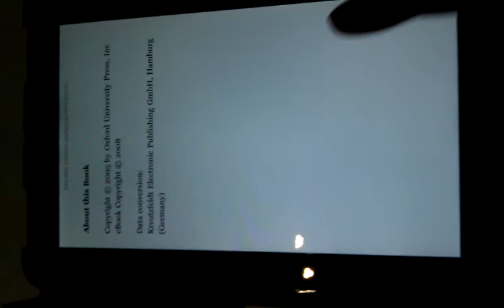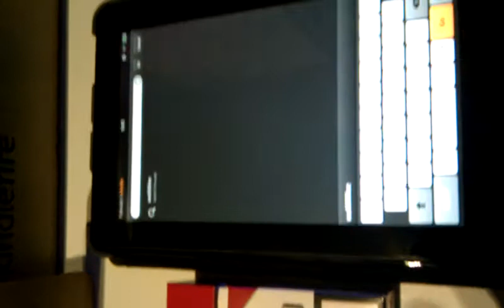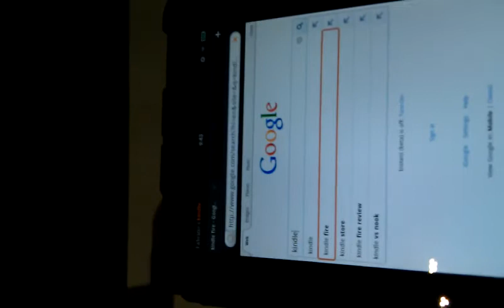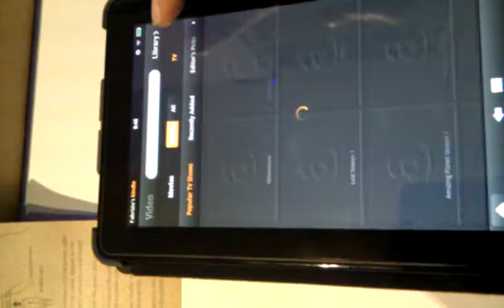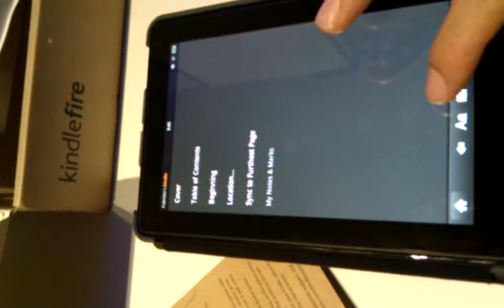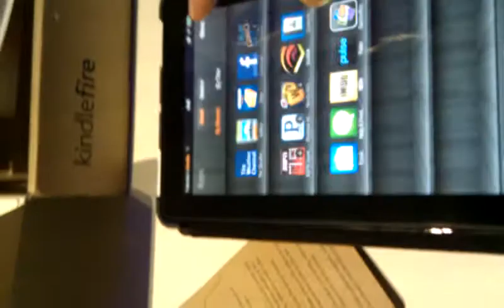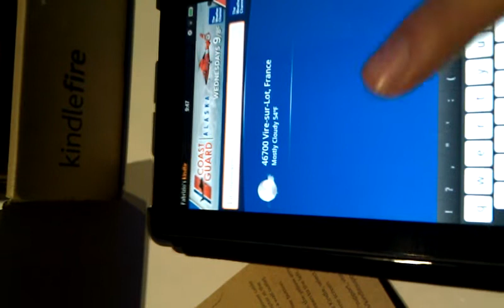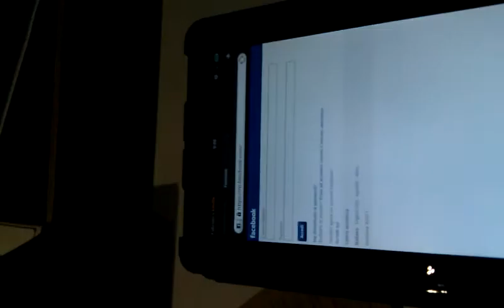Amazon Kindle Fire Italia "Video Ufficiale"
Finalmente possiamo giocarci , analizzare i vari menu ecc..